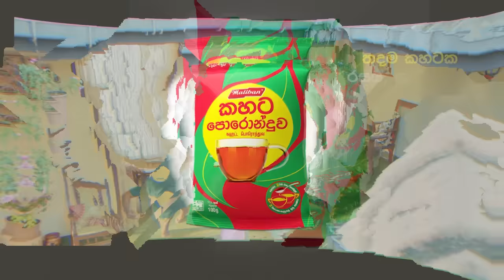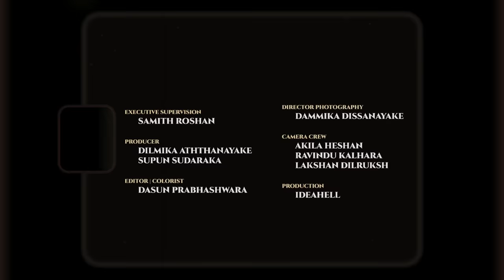Ishini Wijesinghe : What's in My Bag | Episode 63 | B&B - Bold & Beautiful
ස්වාධීන රූපවාහිනී නාළිකාවේ විකාශය වන "ජානු" ටෙලි කතාවේ කවුරුත් ආදරය කරන "නෝරා" තමයි අද B&B What's in My Bag segment එකට එකතු වුණේ. අපි එහෙනම් බලමු නෝරාගේ මේ පුංචි බෑග් එකේ නෝරා දාගෙන යන්නෙ මොනාද කියලා...

Executive Supervision : Samith Roshan
Producers : Dilmika Aththanayake | Supun Sudaraka
DP : Dammika Dissanayake
Editor | Colorist : Dasun Prabhashwara
Camera Crew : Akila Heshan | Ravindu Kalhara | Lakshan Dilruksh
Production : IdeaHell